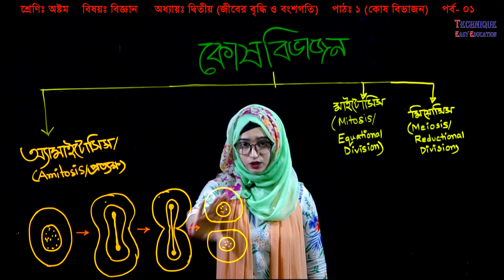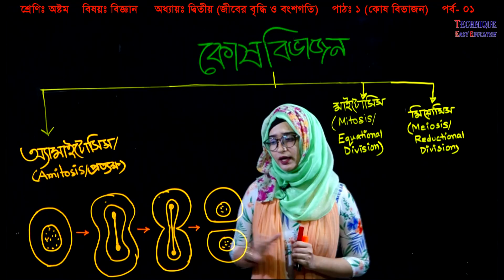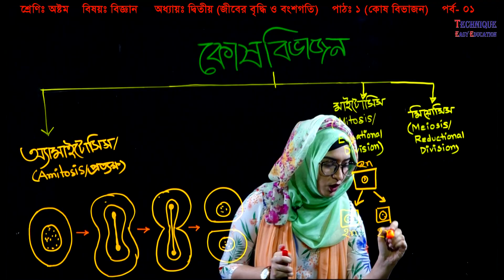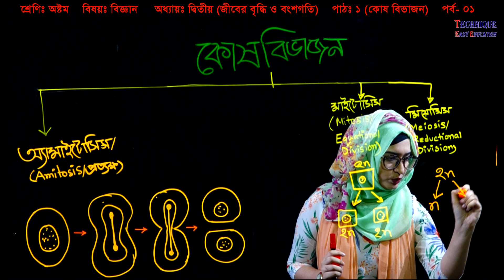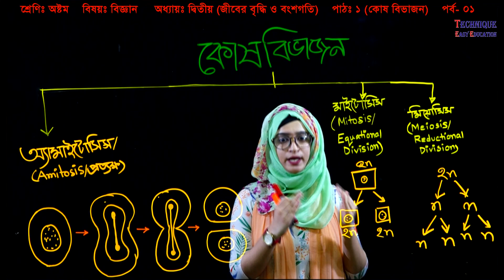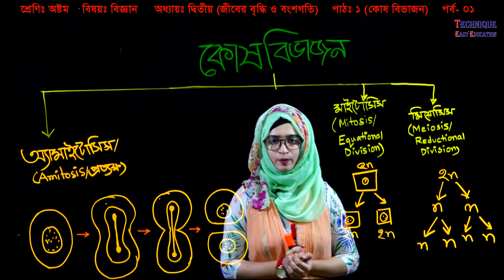15. Class 8 Science Chapter 2 (Part-01) ll JSC Biggan Chapter 2 ll Eight Biggan 2 ll কোষ বিভাজন